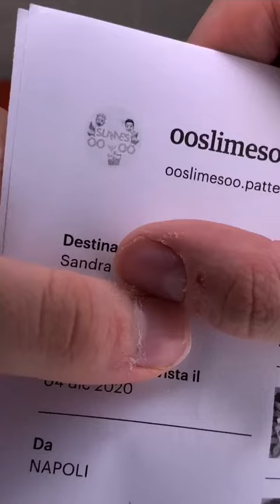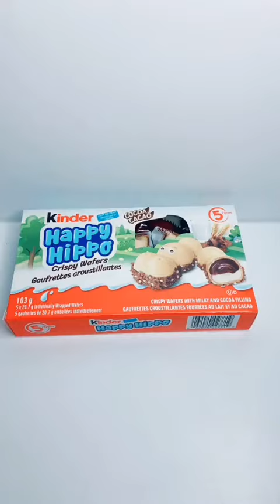Satisfying Slime Storytime ❤️💛💚 Best Tiktok Compilation 01 # (38)